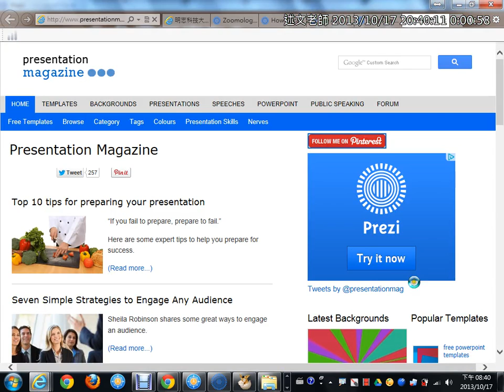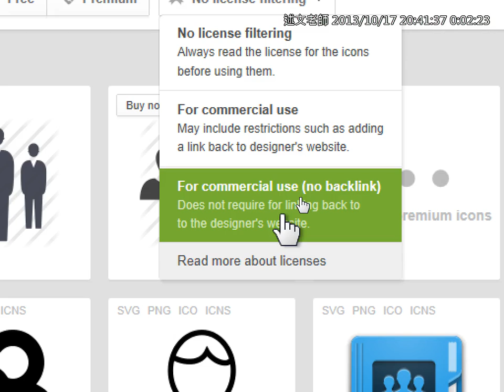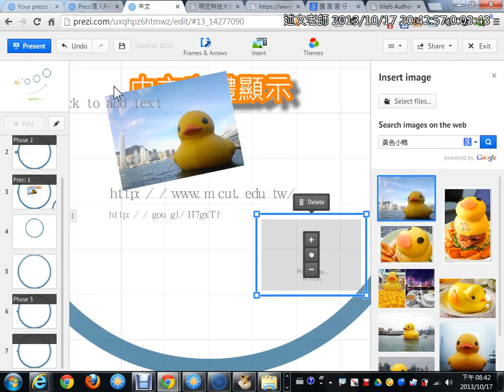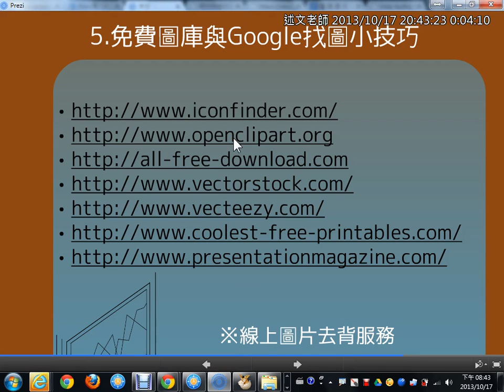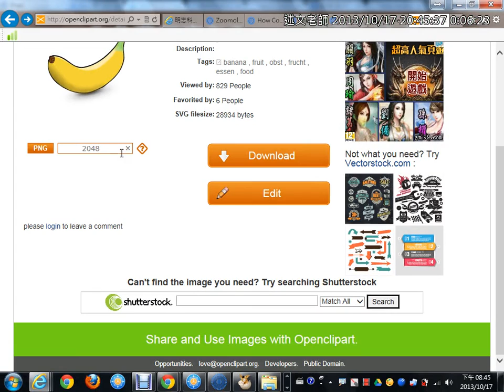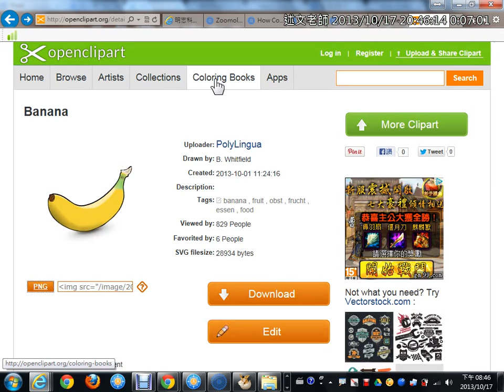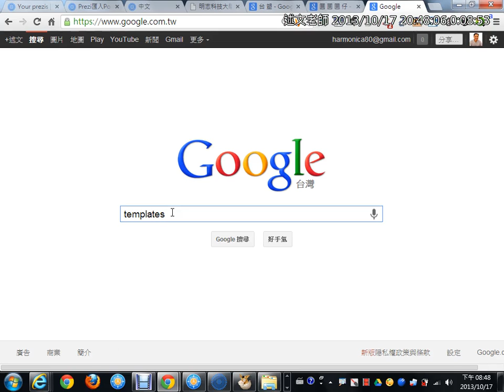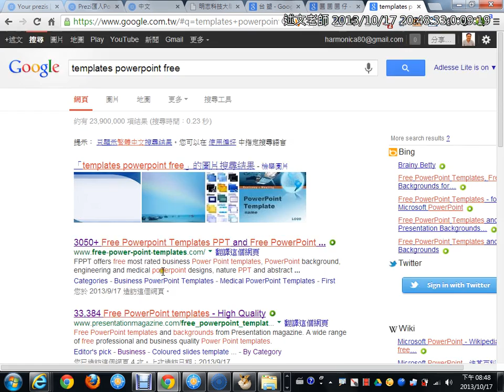08免費圖庫資源與範本搜尋